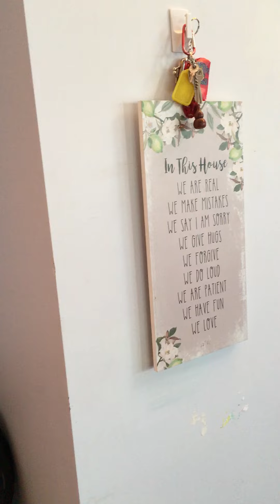I trickling my Mum with those fake earrings l WANNA EARINGS 🤷‍♀️MUMMMMM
Earrings Trick time...

Trickling  my Mum with those fake earrings